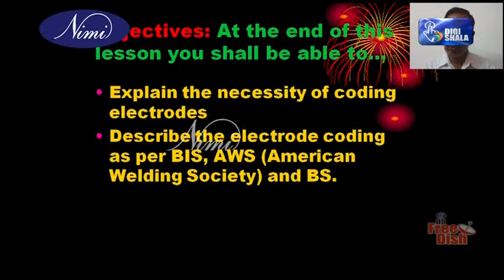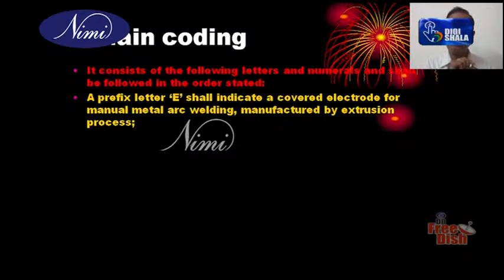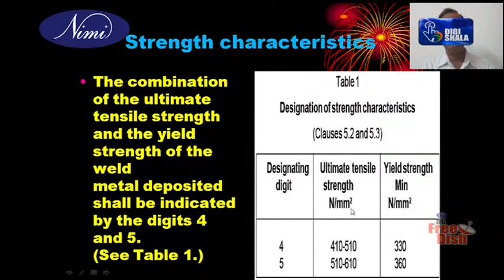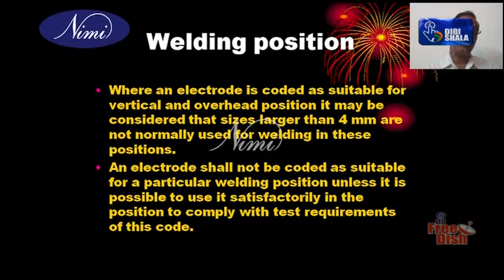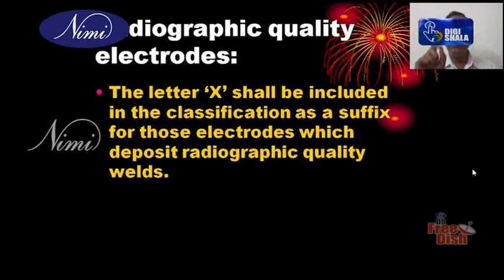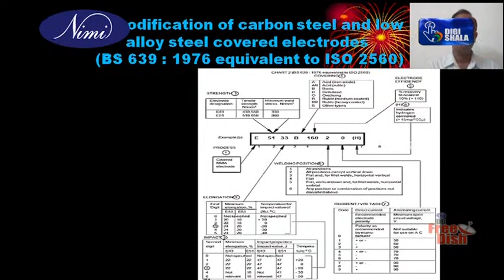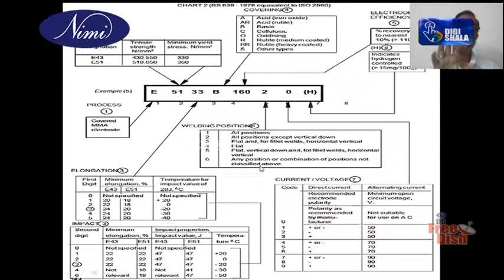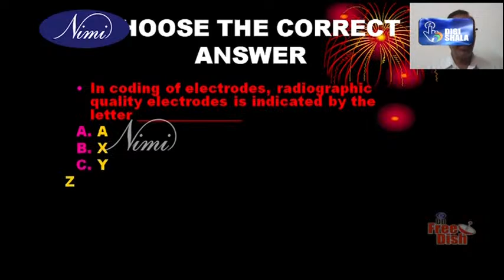Nimi - Digital Multimedia Learning DAY - 99